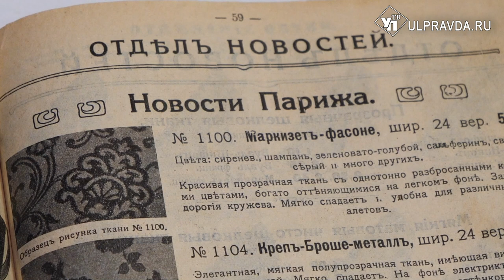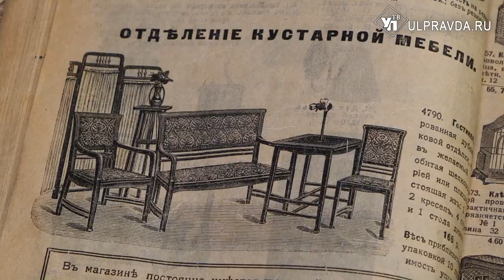История предметов. Валдерриз по-симбирски, или Что выбирали в модном каталоге конца 19 века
Сотрудники Ульяновского областного краеведческого музея частенько в своей работе обращаются к каталогу продукции известного в Российской империи универсального магазина фирмы «Мюр и Мерилиз» за 1916 год. Все предметы, которые там изображены, давно стали музейными экспонатами, и про них подробней можно прочитать в этом удобном каталоге.